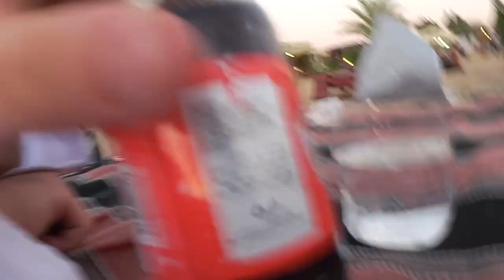Wir hatten noch nie Angst vor Wüste Habibi 🏜🐫